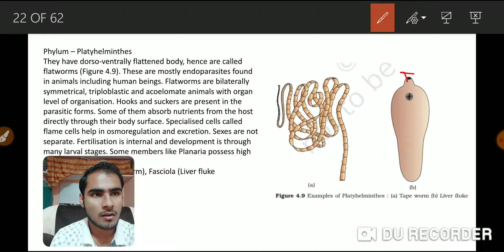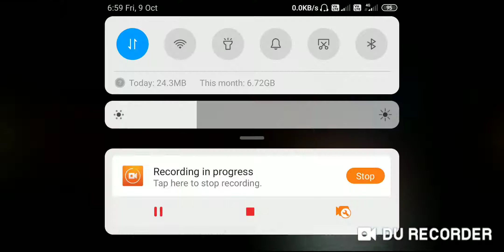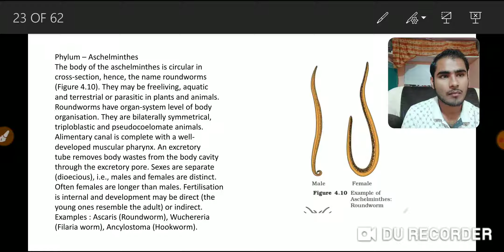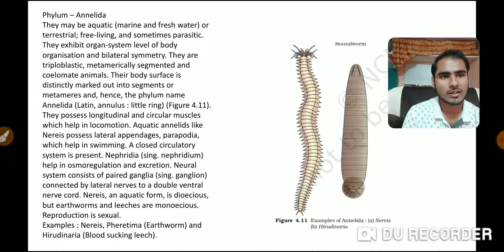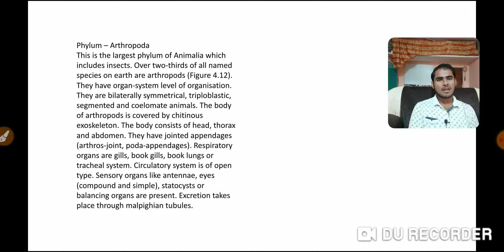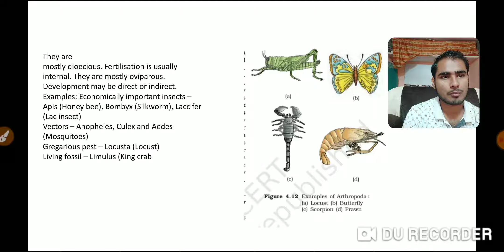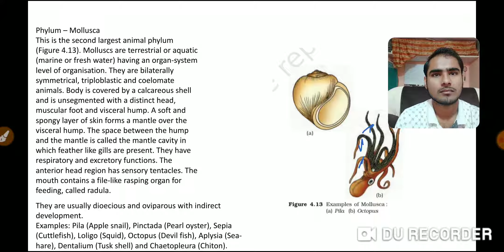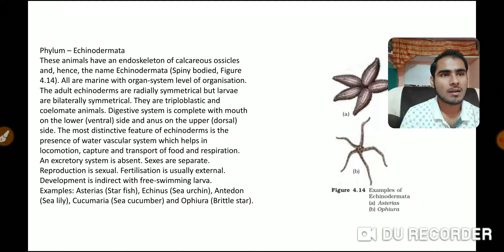NEET 2021 Animal Kingdom Platyhelminthes to Echinodermata.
Aap mera offline coaching join kar sakte hai jaha aapko 24 hours doubt facilities rahegi aapke selection ki gaurntee hogi nahi to tuition fee wapas
Yaha aapse 25000 per year fee liya jayega agar aap tenth students ke liye ya junior students ki help karoge to fee 100 percent tak discount ho sakta hai
# facilities all online and offline classes notes and video lecture available
Library facilities available
sports facilities available